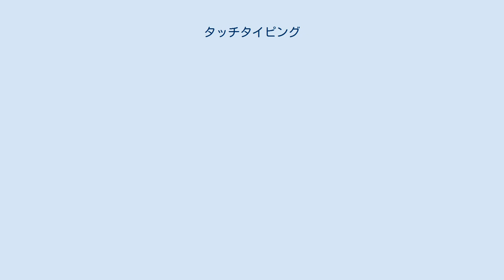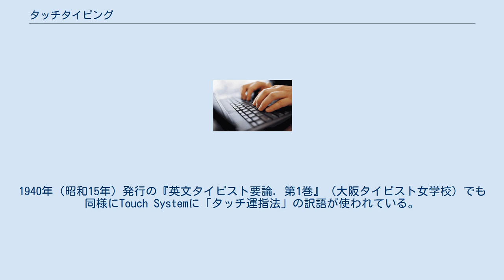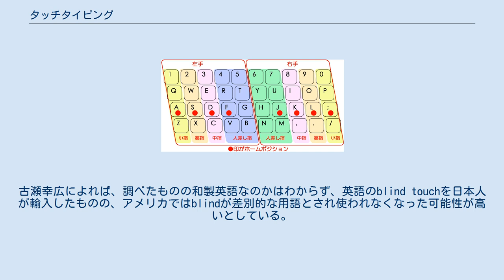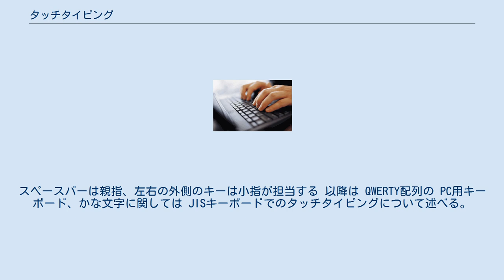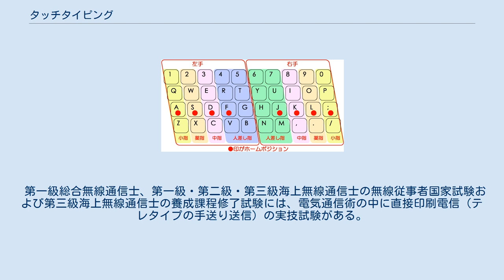タッチタイピング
ノートパソコンでのタッチタイピング タッチタイピング（英: Touch typing）とは、パソコンやタイプライターなどのキーボード入力を行う際に、キーボードのキーを見ないで、指先の感覚だけを頼りにしてキーを正確に打つタイピング技法。
ブラインドタッチ、タッチメソッドとも呼ばれる。
ピアノの鍵盤を見ないで弾く場合に「ブラインドタッチ」の呼称が使われることもある。
 日本ではタイプライターの打鍵法教育用に「触鍵法」という漢字熟語が使われていた。
見ながら打つ方法は「視鍵法」と呼ばれ、触覚と視覚の対比となっていた。
　 1913年（大正2年）発行の秋元正四著『タイプライタ教科書 : タツチメソード』（模範タイピスト養成所）は、タイプライティングの理想的練習法としてキーボードを見ずに謄写する「タッチ、メソード」（Touch method）の教科書となっている。
 1923年（大正12年）発行の加茂正一著『タイプライターの知識と練習』ではTouch System、Sight Systemという用語が使われ、Touch Systemは「タッチ運指法」と訳されている。
1940年（昭和15年）発行の『英文タイピスト要論. 第1巻』（大阪タイピスト女学校）でも同様にTouch Systemに「タッチ運指法」の訳語が使われている。
 1927年（昭和2年）発行の『欧文タイプライチング : 附・欧文クラインシユミツト鍵盤鑽孔術』（逓信省電務局）では「タッチシステム」「サイトシステム」という用語が使われている。
 冨樫雅文は1989年の論文で「触指打鍵」（しょくしだけん）という訳語を用いている。
対義語には「目視打鍵」がある。
 1990年代半ばまでは和製英語のブラインドタッチ (blind touch) という表記がよく使われていたが、以降は「タッチタイピング」が主流となった。
 「ブラインドタッチ」という言葉に関しては、一部でブラインド（＝盲目）という表現が差別的ではないかとの指摘がされている。
その一方で「言葉狩り」ではないかという意見もある。
古瀬幸広によれば、調べたものの和製英語なのかはわからず、英語のblind touchを日本人が輸入したものの、アメリカではblindが差別的な用語とされ使われなくなった可能性が高いとしている。
 手書き原稿や印刷物から入力する場合、多くの利用者は日本語入力にかな漢字変換を採用しているため、漢字の変換結果をモニタ上で確認しなければならず、原稿台（データホルダー）を用いて原稿をモニタの隣などの近い場所に置き視点移動を少なくする努力をする。
しかし、このような場合は、次の方法を用いることによってモニタを見ずに印刷物だけを注視した入力が可能となる。
 アルファベット配列で習得するタッチタイピング初心者は、コンピュータの操作のため、目でキーボードトップの印字を見る傾向がある。
これは、タッチタイピング習得にとって一番の障害である。
目で見る癖がつくと、タッチタイピングの習得は困難になる。
 そのため、初心者はタッチタイピングを習得するまで、コンピュータの操作を行ってはいけないわけではないが、ミスに留意すべきである。
運指習得に要する期間は、おおむね1週間である。
 ローマ字かな変換の場合、使用するキーがアルファベットの26文字なので、かな入力に比べてキートップの文字を目視で追いやすく、覚えるべきキー数が少ない。
一方かな入力の場合、覚えるべきキー数は多くなるが、打鍵数は少なくなる。
例えば「かな」を入力する場合、かな入力だと「か」「な」の2打鍵で済むが、ローマ字入力だと「k」「a」「n」「a」の4打鍵が必要である。
ただし、濁音や記号等も含めた一般的な文章を入力する際に、単純に倍の打鍵数が必要になるわけではない。
 タッチタイピングの習得は大きく二つの段階に分けられる。
 初期 - 運指（キーを押す時の指の形と動かし方）、キー配列の記憶（あくまでも指が覚えるものであり、目視による記憶は無意味） 後期 - 打鍵の無意識化 打鍵の無意識化とは、入力すべき文字キーの位置や打鍵すべき指を意識することなく、指が動くようになることである。
また、「です」「ます」などのよく使われる語彙は一連の流れとして記憶されるようになる。
 ローマ字入力では、打鍵の無意識化に加えて文字「た」を T と A に分解することも一連の流れとして行うことができるようになる。
 各指の受け持ち範囲の例。
スペースバーは親指、左右の外側のキーは小指が...